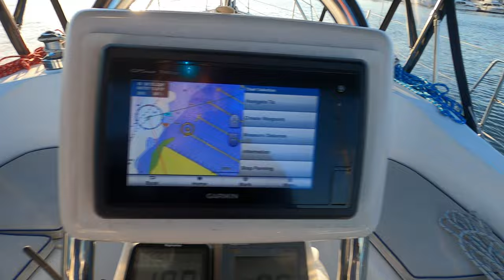Uneventful docking, just the way I like them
Docking my 35' sailboat stern in.